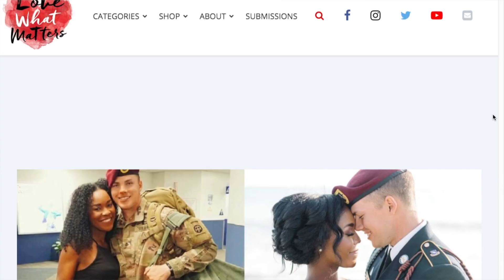We Have EXCITING News!!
We are very excited to share our love story with you guys!! ❤

Thank you guys for being a part of our story!